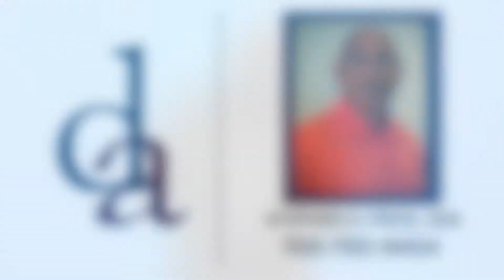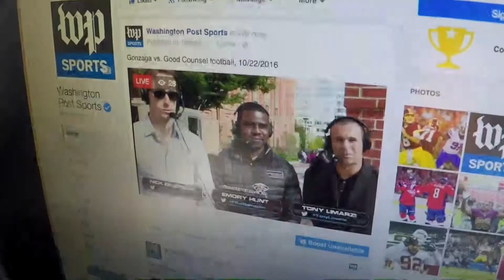1030 catch of the week episcopal john boyles 2 Output 1